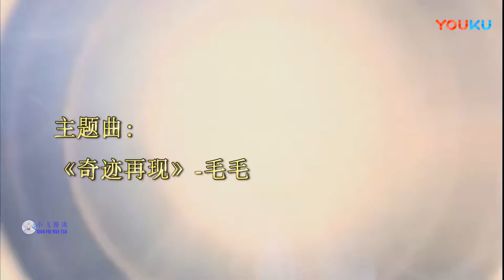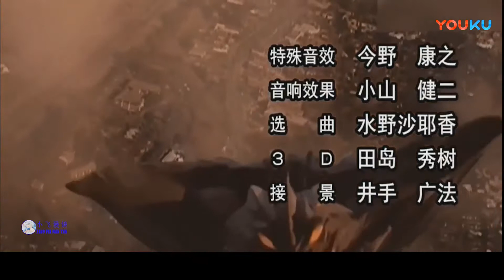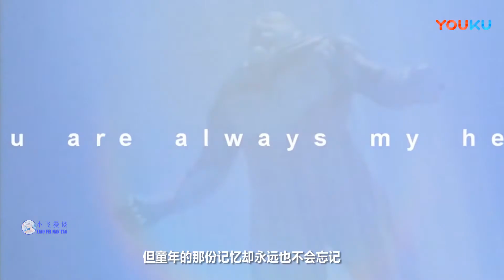迪迦奥特曼全部OP和ED汇编 这才是打开童年回忆的正确方式